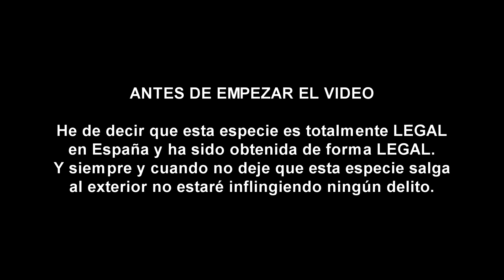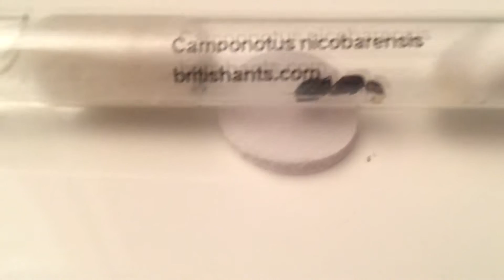NUEVA ESPECIE EXÓTICA!! | CAMPONOTUS NICOBARENSIS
Hoy os traigo un nuevo video donde os traigo una pedazo de reina exótica, la Camponotus Nicobarensis, una bestia asiática, y en este video os hablaré un poco de ella.

Iré subiendo videos donde mostraré como va avanzando la colonia, y guías de como cuidarlas, como preparar su hormiguero, su alimentación y muchas más cosas que haré sobre la marcha.

Descuentazo: INICIO_COLONIA